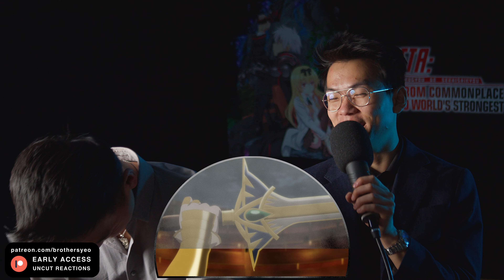OMG WTF - Arifureta S2 Episode 11 Reaction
The Brothers Yeo react to the anime, Arifureta, From Commonplace to World's Strongest, 2x11, for the first time. Catch these reactions every Saturday, Sunday, Wednesday, and Friday.

Includes:
Hell's Paradise
Heavenly Delusion
and more!

PLATINUM MEMBERS:
Esmond Lilium
Colibolo
Jose Salazar Jr.
deli
Canadian_Caesar
Duratus
Marc Morales
Hurtbullen
RandomRandomly
Charles Fine
PolishWizard
Taco Tuesday
Mojo311
Akurosuki
ObisidanLuna
Joey Miller
Byakuren Houjuu
Jonathan Sanchez
Thomas Butler
J F
Mathieu
Sora
Jose Rafael Castor
kRAyZZed
Kree
Hashiman666
Brady Matthews
Sanetus
Optomus Rhymes
Marco Rizo
slimshadyone
Kenjiro talbashi
Zangler66
The Joe
Abdullah
Elijah Vasquez
Kinrad
BETRTAED_TV
RJr YT
Theshyshipper
Miyanishi
SATAN
Dark Side
Joel Brigham-slow
Matt Lopez
Kyubiko
Typehazard
Symplly
LordJordo
Camerin Carson
Shira
Robin Bradwolff
BrickBot
Enzonator
Sneaky TurtleFaysal Ali
Harry Kemsley
Adam Cummins
Pacific
Matt Barker
Rikamatsu
Tenghein
will wright
Senoushien
CoachRyan
Calja630
Kanagi
Sin Yin
Mark
Night Light
Mario Ritter
Snakeeye
LubbADubb
Jacob R
juuzo
Anthony Fackenthall
Danilo Takada
Steven Farr
Thomas Jakob
Juan Noquez
Hood1945
willam palmer
fire stare
Gourmetgamer001
Luan Pham
Joe
Psykick
Kuro
justin buck
Lord Grim
Benedikt Mani Tryggvason
David Dahill
Chiriac Marius
YardGnome
Austin Busenbark
Shadowclonerex
Tyler Carlos
Kamuru
Shawn
Emmanuel Lopez
Chalida
Laude Nocte
Alex Dixion Ginter
D3monEmper0r
Aaron Dietrich
bohbeh
UltimaInstinct
Mychael Dark
Toni Puljic
UnstableBear
Jacob Eveland
Randy Catterson
Fred O'Hara
Jonathan Felix
hobopwnr
Ashley
Cornelius | garrett
Lord Whitron
Manuel Bajcic
Gabriel Rachman
Mario Jacob
Holzfaller Gaming
Blake Carlisle
Miguel Martinez